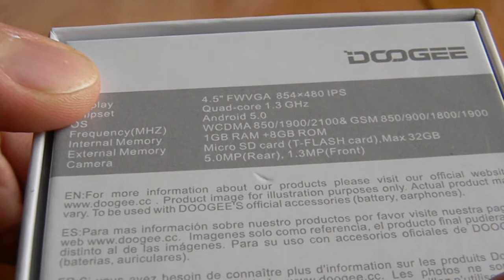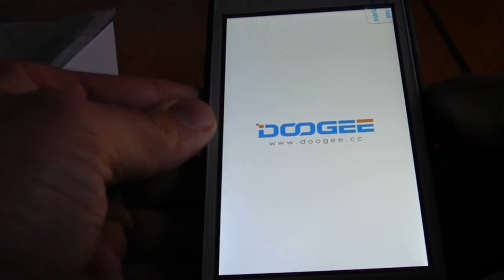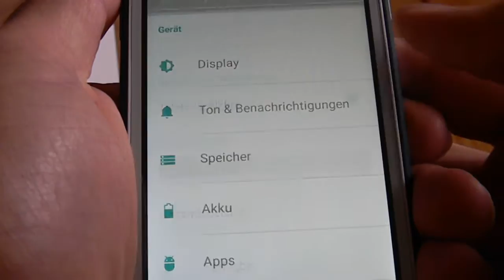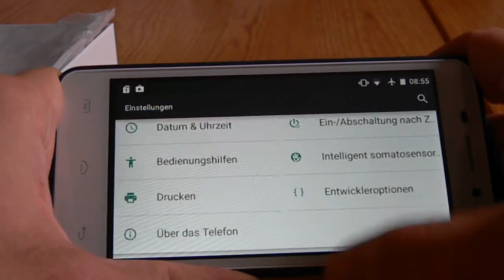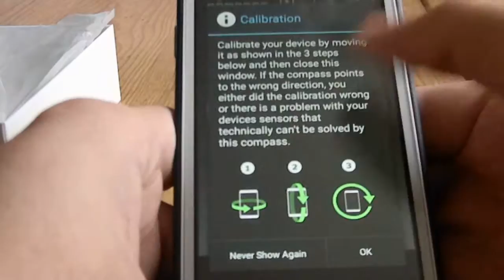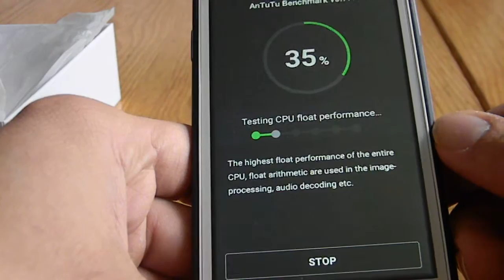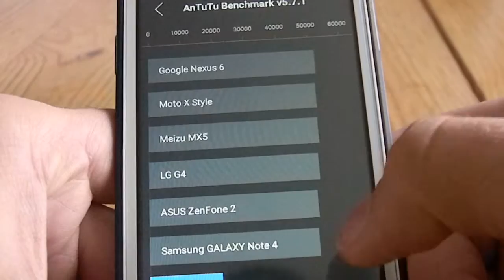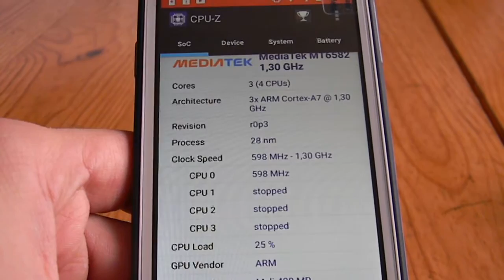Doogee DG280 Review Unboxing günstiges Smartphone Quadcore Ips lcd Antutu Benchmark iPhone 6 clone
Hier bekommt ihr das super Smartphone

Günstige Einsteiger Smartphones

Hier gibt es das schnelle Ladegerät

Hier sind richtig schnelle USB Ladegeräte

Über diesen Link könnt ihr mich unterstützen und ohne Mehrkosten auf Amazon einkaufen:

Hier gibt es richtig gute Powerbanks

Hier gibts super Smartphones

Schnelle und gute Tablets

Schnelle micro SD Karten